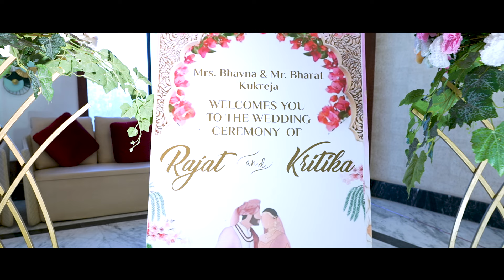Wedding Ceremony Of Rajat & Kritika || Cinematic Highlights || Kukreja Family